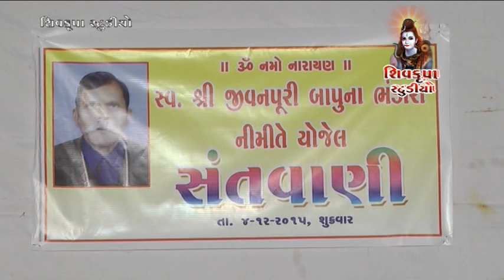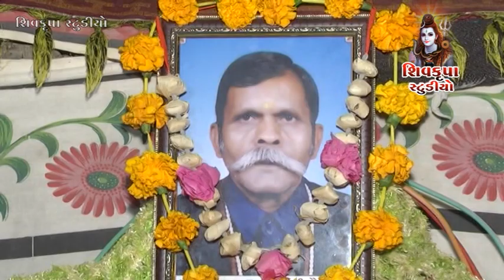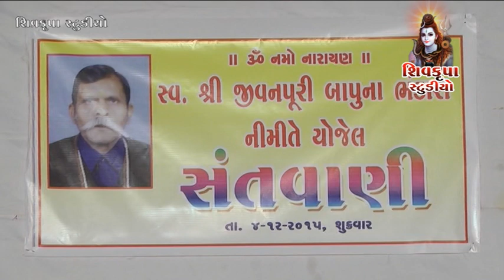01~કામણ મને કોણે કરી || Harsukhgiri Goswami || CHHAYA SANTVANI